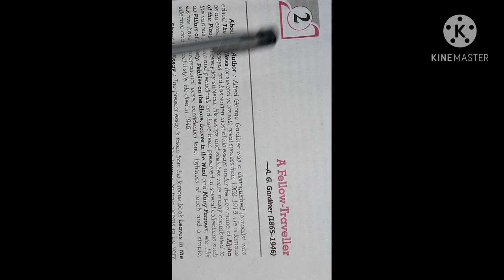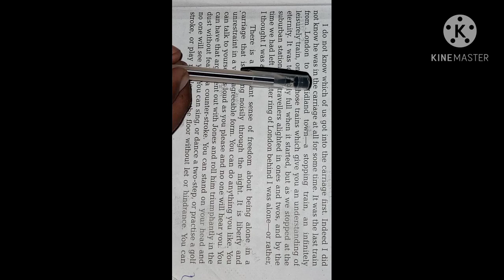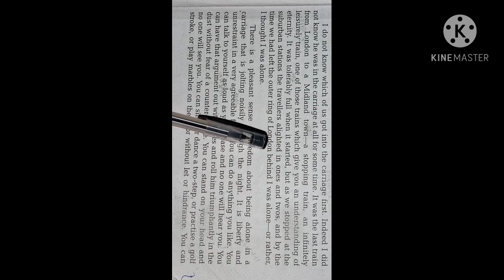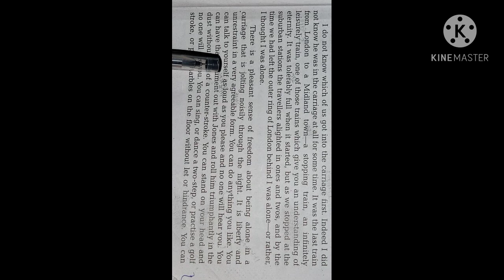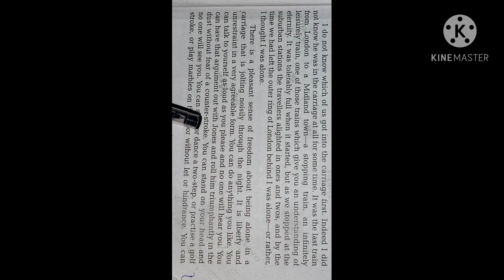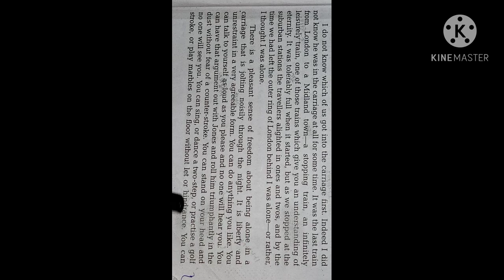A fellow traveler A.G.Gardiner class 12 Hindi translation Part 01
Chetna shakti by Ashutosh sir